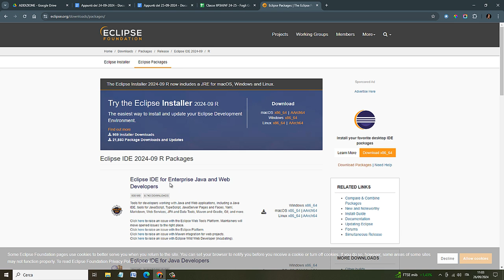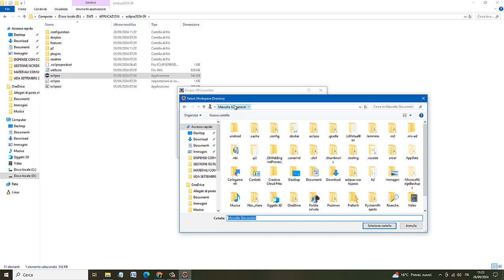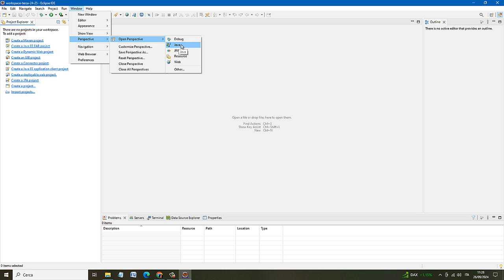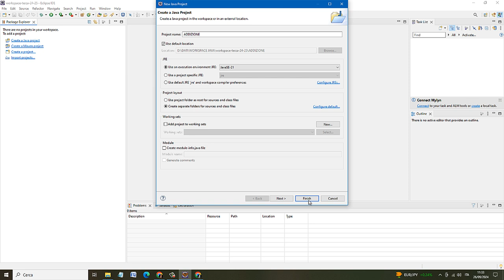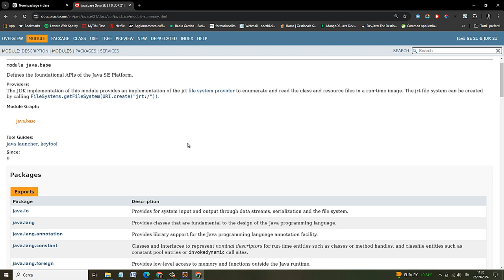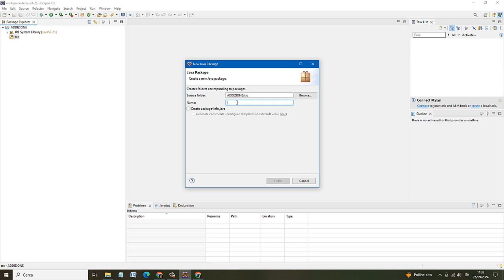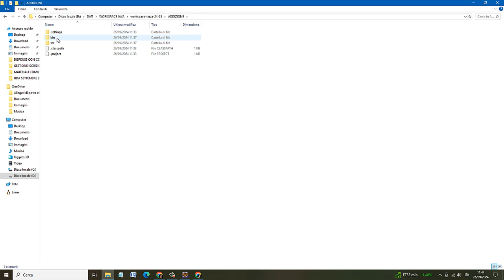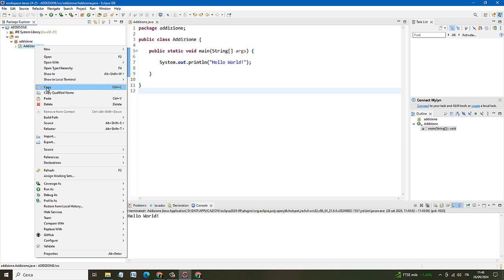Creare un progetto Java in Eclipse